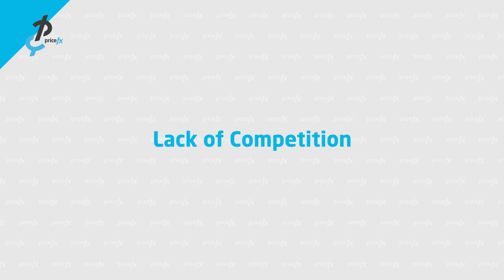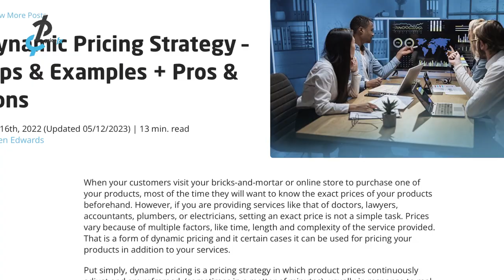Ticketmaster's Dynamic Pricing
When it comes to dynamic pricing few names resonate as strong as Ticketmaster.

In this video Rosa Carnevali-Doan will walk you through the tools of Ticketmaster's success.

☞ TIMESTAMPS:
00:00 - Intro
00:30 - What is Dynamic Pricing?
01:01 - How Ticketmaster's Dynamic Pricing works
02:20 - 5 Other Factors that Contribute to Ticketmaster's Success
04:00 - Conclusion